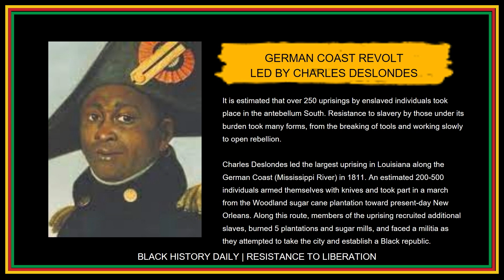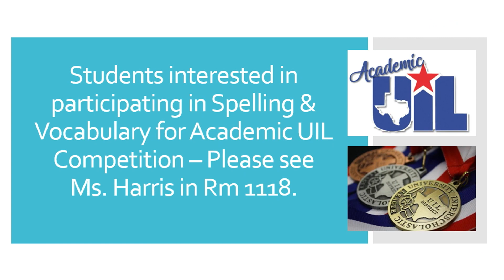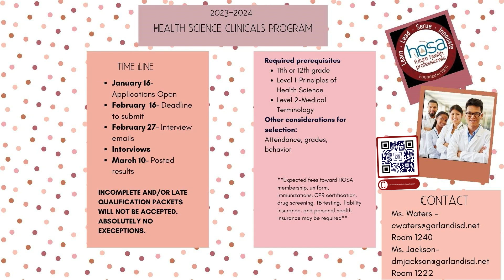LCHS: Patriot Report 2 14 23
Happy Valentine's Day from LCTV to you. xoxo
Join Colby and Jacob for another edition of the Patriot Report.  Where else are you going to get this info??   BTW, we've been playing around a little with the open - see if you can spot what we did different?!